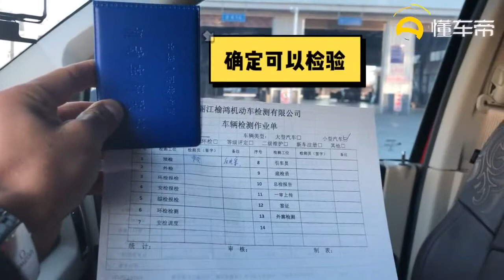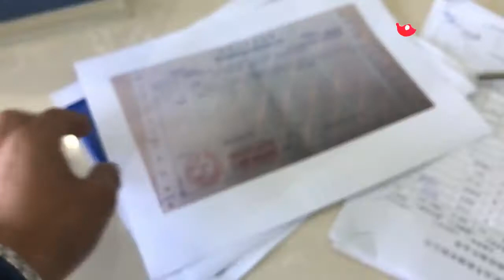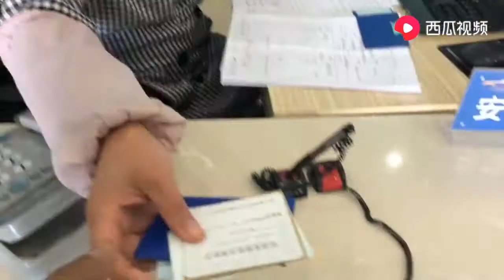疫情当前异地验车：在丽江验车，连续两天验到崩溃，提醒大家注意 ｜VANDOUFOR大篷车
O₂和他的宠物们，开启了中产阶级旅行新模式，呈现给你原版的房车生活

O₂ and his pets, opened a new model of middle-class travel, showing you the original RV life